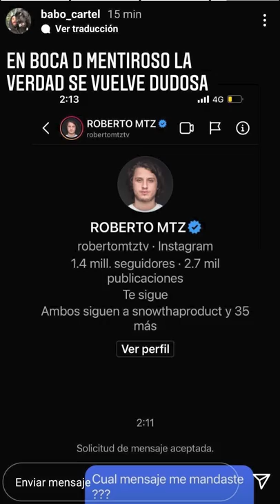Babo de Cartel de Santa llama mentiroso a Roberto Martínez